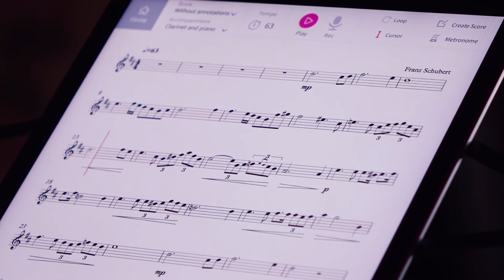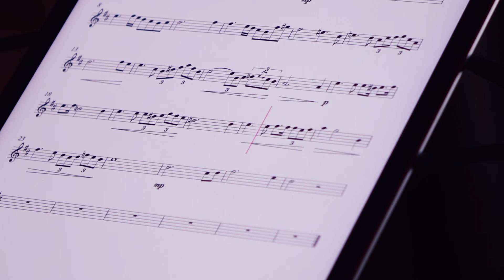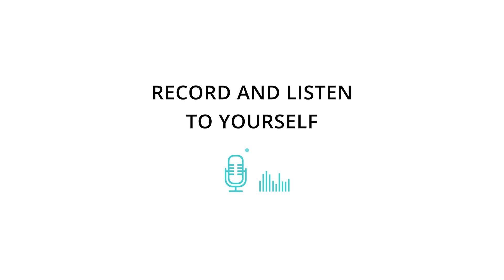Schubert - Ave Maria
Discover this and other pop & classical sheet music for clarinet and play along with real recordings by professional musicians

"Ellens dritter Gesang" ("Ellens Gesang III", D. 839, Op. 52, No. 6, 1825), in English: "Ellen's Third Song", was composed by Franz Schubert in 1825 as part of his Opus 52, a setting of seven songs from Walter Scott's popular epic poem The Lady of the Lake, loosely translated into German.

It has become one of Schubert's most popular works, recorded by a wide variety and large number of singers, under the title of "Ave Maria", in arrangements with various lyrics which commonly differ from the original context of the poem. It was arranged in three versions for piano by Franz Liszt.

Schubert's arrangement is said to have first been performed at the castle of Countess Sophie Weissenwolff in the little Austrian town of Steyregg and dedicated to her, which led to her becoming known as "the lady of the lake" herself.

The opening words and refrain of Ellen's song, namely "Ave Maria" (Latin for "Hail Mary"), may have led to the idea of adapting Schubert's melody as a setting for the full text of the traditional Roman Catholic prayer "Ave Maria". The Latin version of the "Ave Maria" is now so frequently used with Schubert's melody that it has led to the misconception that he originally wrote the melody as a setting for the "Ave Maria".

Find out more about the Tomplay interactive sheet music app for immersive playing: